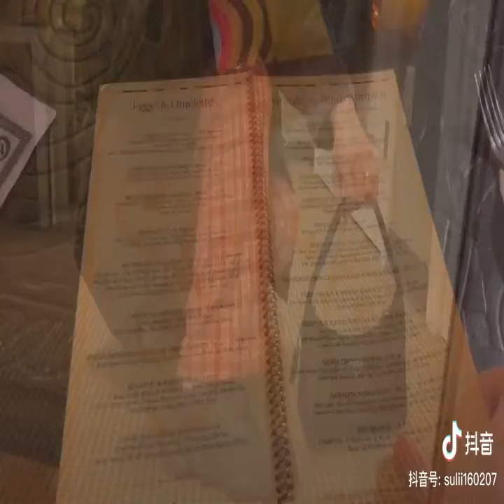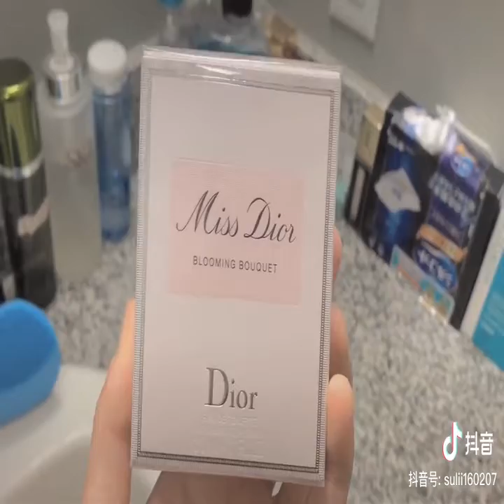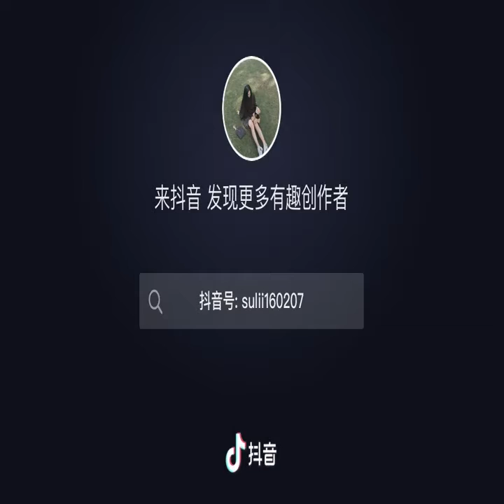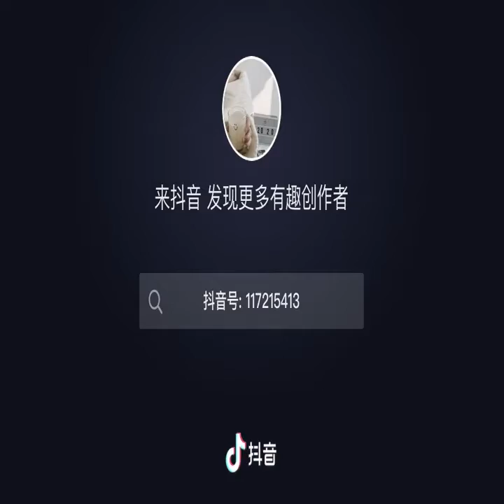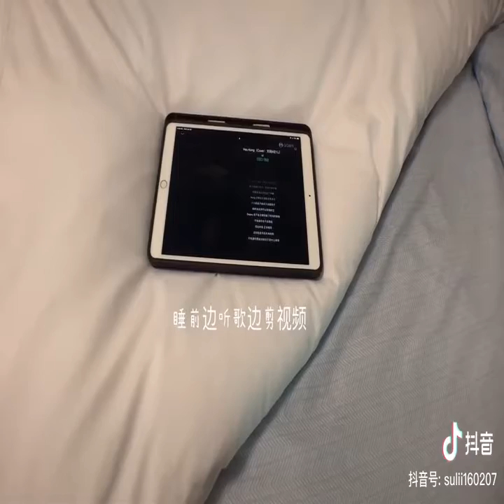Vlog1-Cuộc sống hàng ngày của cô nàng độc thân